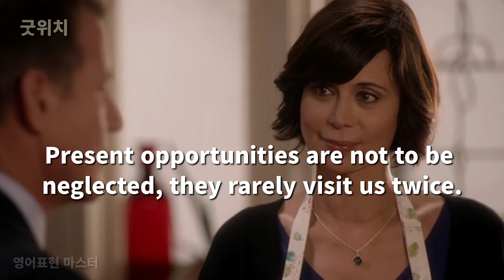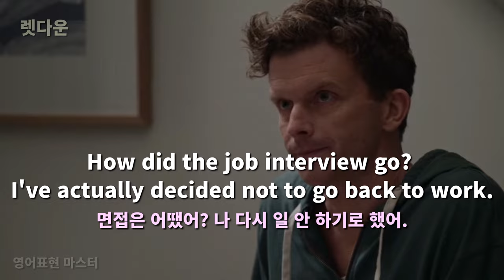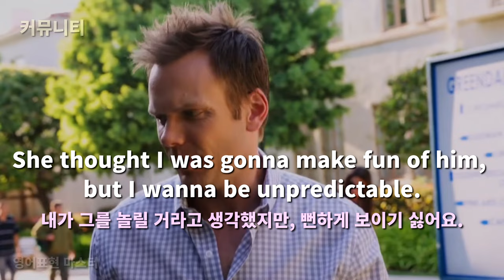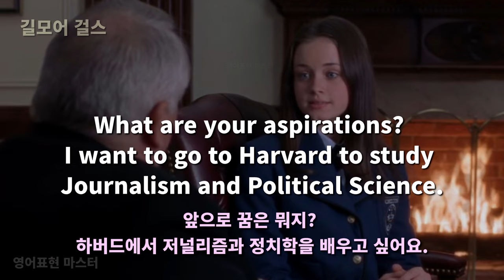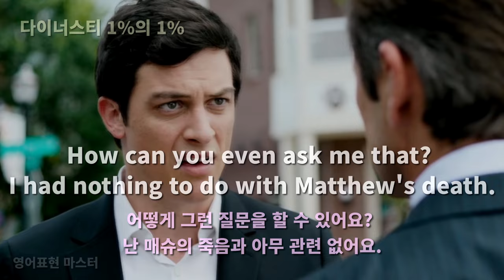귀와 입이 트이는 미드 70장면 11편, 미드영어 어렵지 않아요. 유용한 미드 영어표현을 쉽게 배우는 방법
일상생활에서 사용하는 진짜 유용한  미드영어 표현 70장면을
20편 이상의 미드로부터  구성하였습니다.
미드영어를 쉽게 배우는 방법은
반복해서 보고 듣고, 큰소리로 따라서 말해야 하며
본인에게 유용한 표현은 반드시 암기하셔야 합니다.